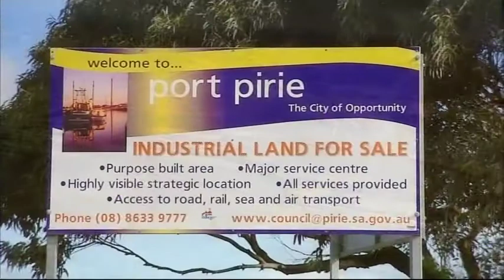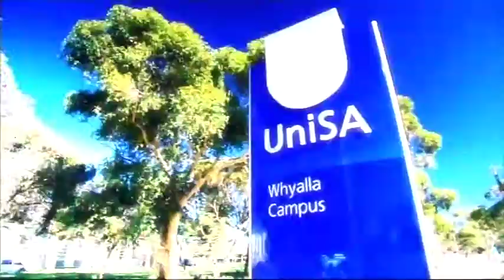Upper Spencer Gulf Promotional Video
A promotional piece about the Upper Spencer Gulf region's desirability as a place to live, work and play, including Port Augusta, Port Pirie and Whyalla.